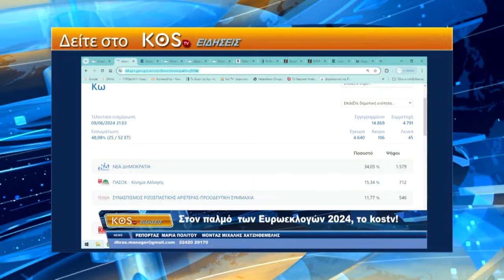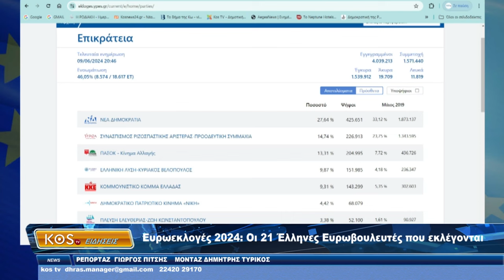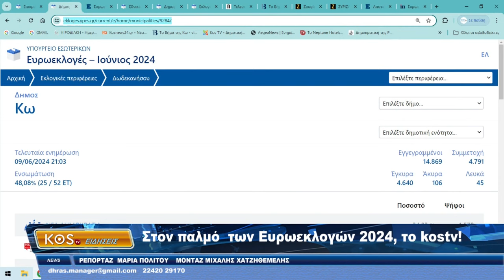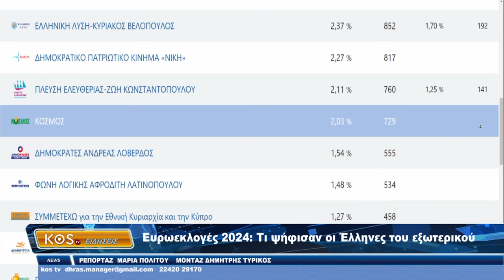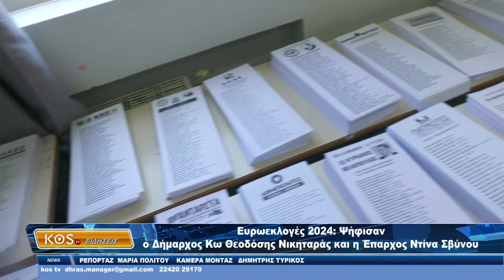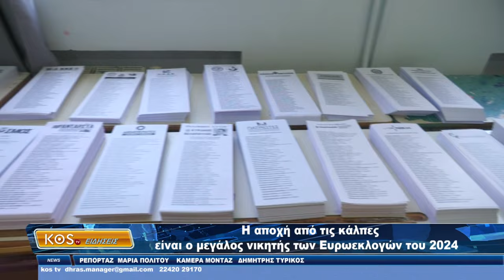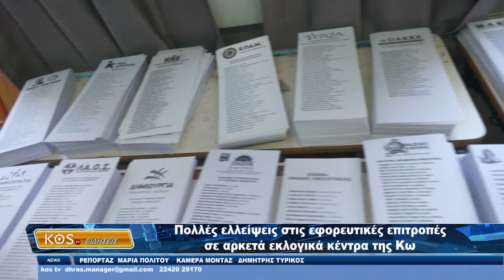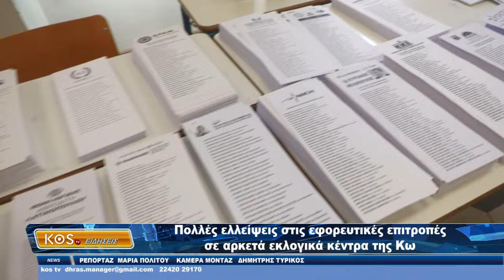ΔΕΛΤΙΟ 10 06 2024